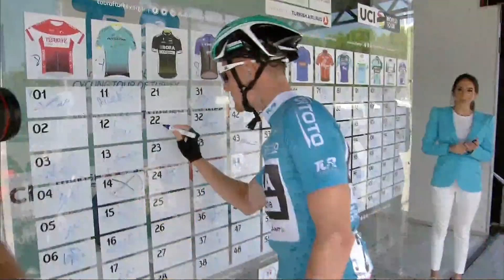Tour of Turkey 2017 | Stage 3 | Teaser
Selection moments of stage 3, Fethiye - Marmaris.